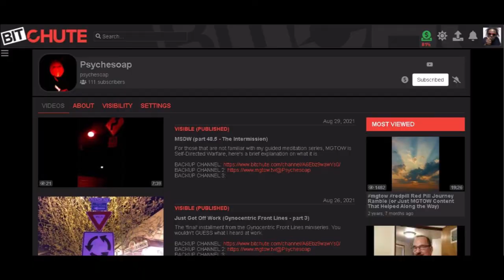Things That Make You Go Daaamn (preview 20 - cavalcadeofcarnage)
The show is back by unpopular demand here in the backup channels...move on...nothing to see here.

CHECK ME OUT ON DISCORD AND TELEGRAM!!!